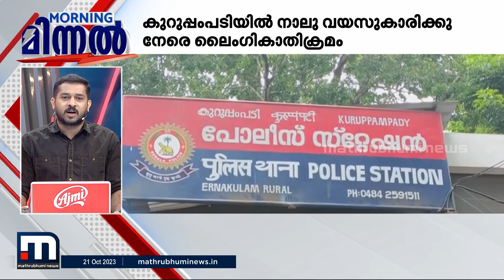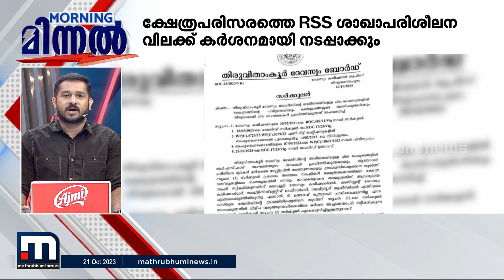യുദ്ധം കൊണ്ട് ഒരുരാജ്യവും ഒന്നും നേടിയിട്ടില്ലെന്ന് മുനവറലി ശിഹാബ് തങ്ങൾ | Israel | Plestine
യുദ്ധം കൊണ്ട് ഒരുരാജ്യവും ഒന്നും നേടിയിട്ടില്ലെന്ന് മുനവറലി ശിഹാബ് തങ്ങൾ-മിന്നൽ വാർത്ത

Happy viewing!